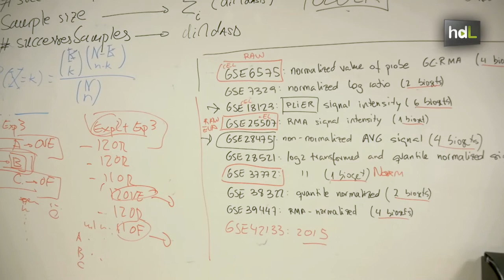HDL Francisco Esteban, análisis de datos para el diagnóstico del autismo y la esclerosis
Francisco Esteban quedó fascinado por el sistema nervioso en segundo de carrera y desde entonces no ha dejado de investigar su estructura y funcionamiento. Hace unos años dejó el laboratorio y se adentró en el análisis de datos que le ha llevado a desarrollar, junto a un equipo multidisciplinar, una herramienta que están aplicando al diagnóstico precoz de enfermedades y trastornos como el autismo o la esclerosis múltiple. Forma parte de la Universidad de Jaén y es colaborador de grupos de investigación de las universidades de Harvard y Stanford.